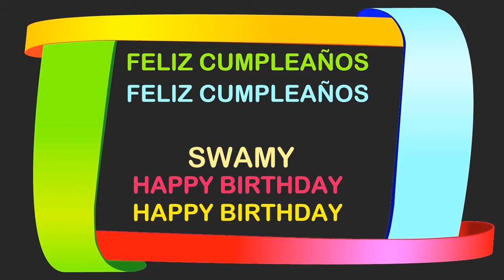Swamy Birthday Postcards & Postales